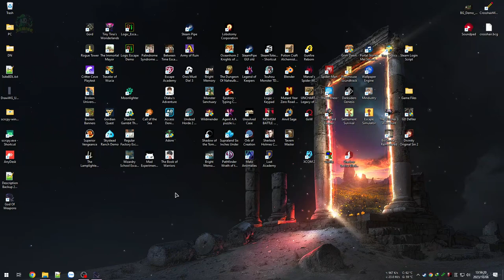God of Weapons #7 - Build thử 2 hệ Golem, phá đảo lv5 với phong cách da dày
Có anh em bảo Golem chậm khó chơi lắm nên cũng tải lại chơi thử.
Nhánh tanker này build thử 2 class đầu là Juggernaut và Golem với lượng giáp cực khủng nhưng bù lại tốc độ gần như chôn chân.

00:00 - Juggernaut  build
1:00:04 - Hẹo vì sơ sẩy
1:11:11 - Golem build